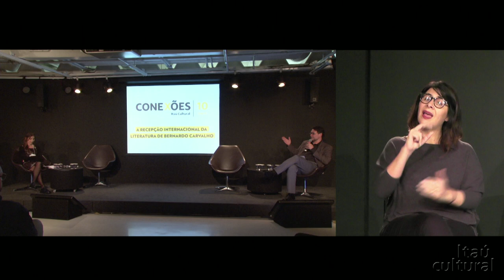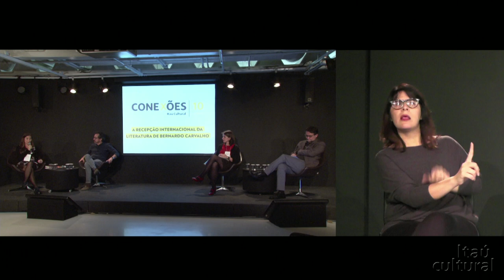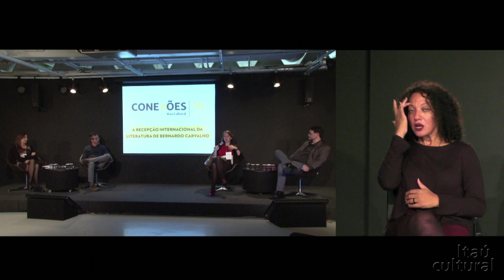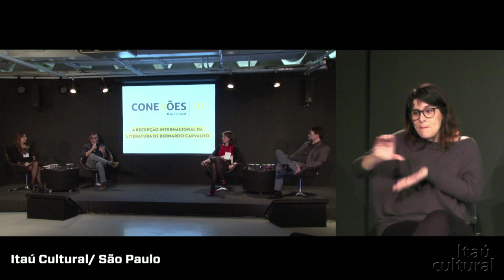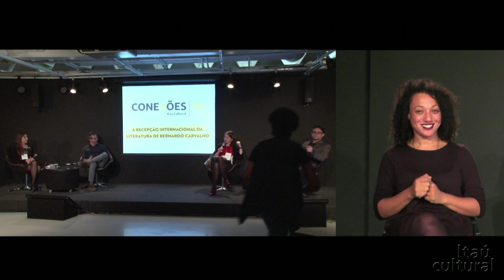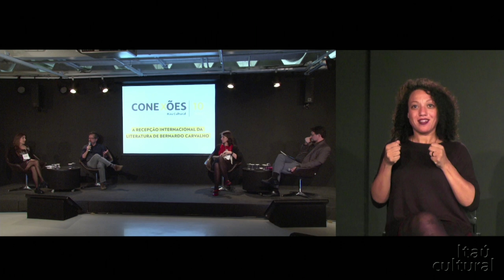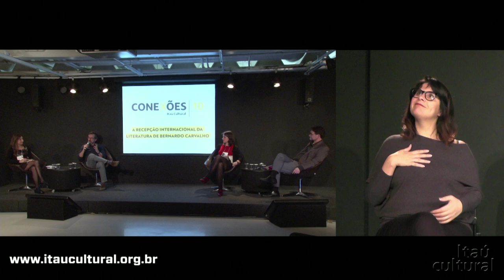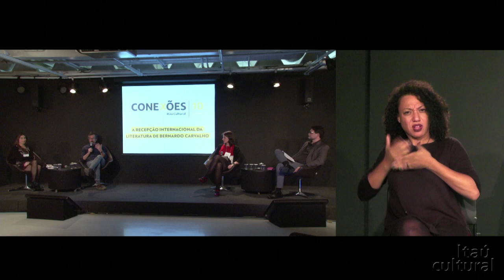A Recepção Internacional da Literatura de Bernardo Carvalho – Conexões (2017)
Um debate sobre a literatura de Bernardo Carvalho – uma das mais instigantes do cenário contemporâneo –, buscando entender as razões de sua sólida recepção no exterior.

Participam do debate o escritor e jornalista Bernardo Carvalho, a professora na Universidade Federal Fluminense (UFF) Diana Klinger e Victoria Saramago, professora na Universidade de Chicago. Com mediação de João Cezar de Castro Rocha, professor, ensaísta e consultor do Conexões Itaú Cultural.

O evento aconteceu em novembro de 2017 na sede do instituto, em São Paulo/SP.

Créditos
Presidente: Milú Villela
Diretor-superintendente: Eduardo Saron
Superintendente administrativo: Sérgio Miyazaki
Produção audiovisual: Jahitza Balaniuk e Roberta Roque
Captação e transmissão: VOCS